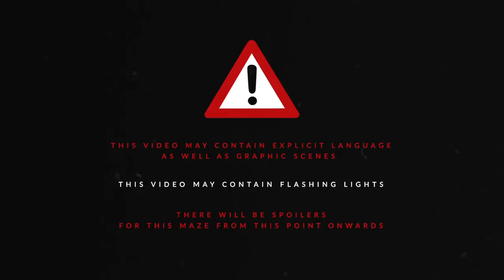INSIDE CREEK FREAK MASSACRE | THORPE PARK FRIGHT NIGHTS 2019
AN EXCLUSIVE LOOK INTO THE BRAND NEW 2019 THORPE PARK FRIGHT NIGHTS MAZE: CREEK FREAK MASSACRE

The old abandoned Creek Woods Saw Mill is no haunted house attraction - it’s home to a real life family of deranged lumberjacks. Tread carefully through the forest, or you may find yourself falling victim to the latest chainsaw!

Filmed on:
-26th September 2019